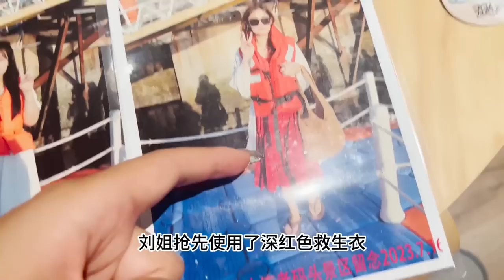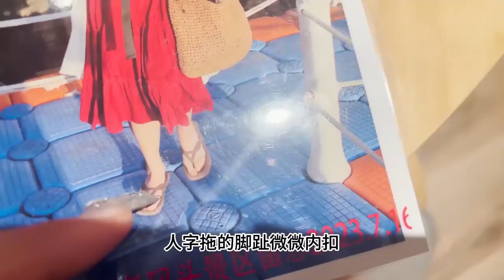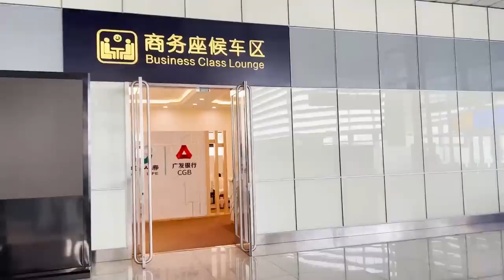姐妹俩深夜在大连便利店疯狂炫饭，火鸡面搭配土豆泥，太过瘾了！【方芳的快乐生活】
mukbang 火鸡面 土豆泥 吃播 我们的短剧是为了为观众提供娱乐，完全遵守平台的使用政策。